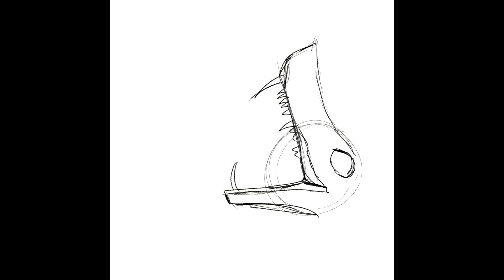"ROADKILL" Speedpaint GORE WARNING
oops! I think we hit a speedbump